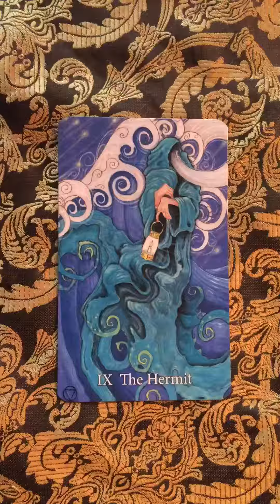Scorpio Bonus Astro Weekly October 22-31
Book a Tarot Reading with ME in person!
12pm-5pm

230 E. 14th Street (b/t) 2nd & 3rd Avenue